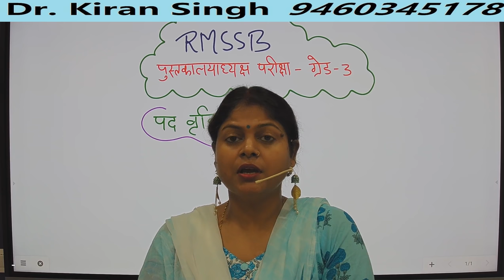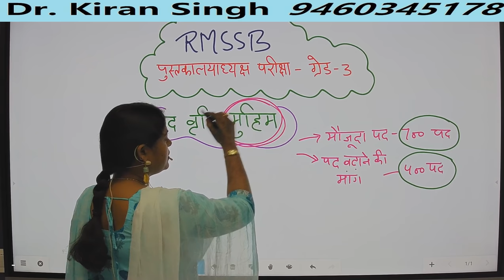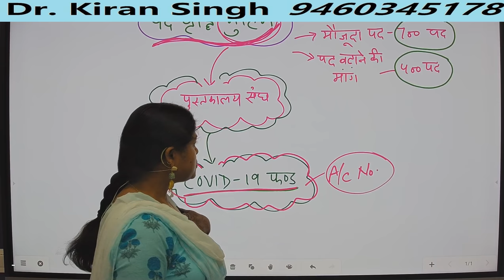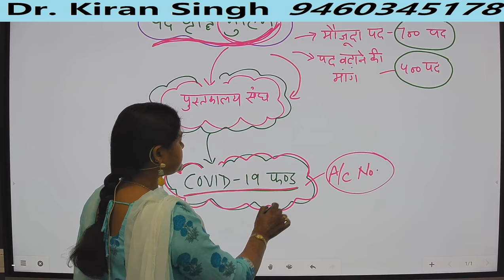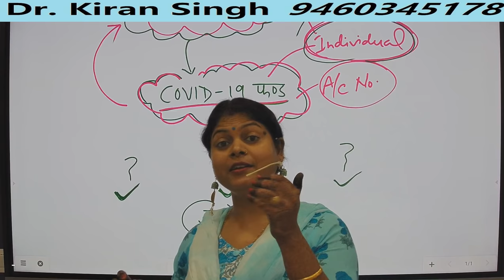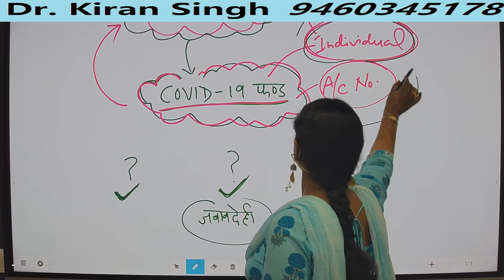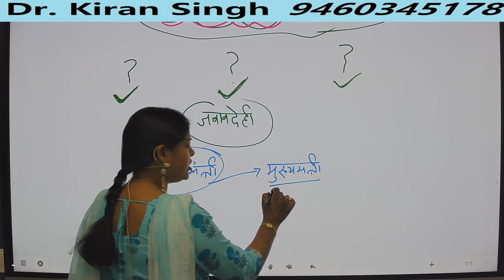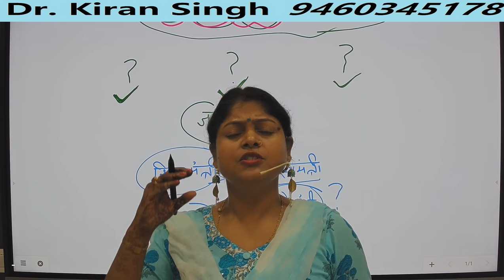लाइब्रेरियन - पदों की वृद्धि के लिए एकत्रित किये गए "COVID - 19 फण्ड" के विषय में विशेष वीडियो .....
वीडियो को पूरा देखें एवं अपनी राय और प्रतिक्रिया जरूर दें, जिससे आपके दिए हुए पैसे का सही और लाभकारी उपयोग सुनिश्चित हो सके।